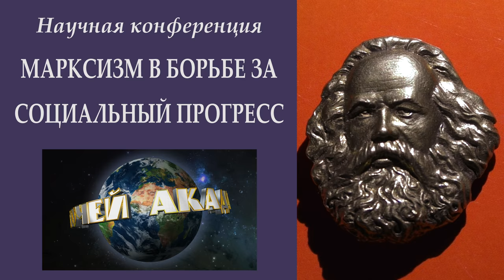200 лет Марксу. Открытие научной конференции. 18.08.2018.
Открытие научной конференции «Марксизм в борьбе за социальный прогресс», приуроченной к 200-летнему юбилею Карла Маркса.
Организаторы: Фонд Рабочей Академии, Рабочая партия России и Ленинградское интернет-телевидение Len.ru.

Веб-сайт

Желающие помочь Фонду Рабочей Академии могут перечислить пожертвования на карту Сбербанка:
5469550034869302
Михаил Васильевич П.

Счёт в Альфа-Банке:
ФИО: Тюленев Сергей Викторович
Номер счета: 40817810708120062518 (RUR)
Банк получателя: АО «Альфа-Банк», г. Москва
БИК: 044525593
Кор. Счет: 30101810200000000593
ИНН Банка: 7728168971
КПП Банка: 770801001